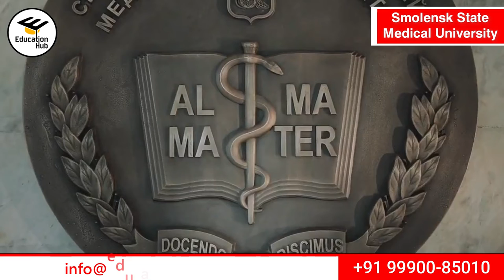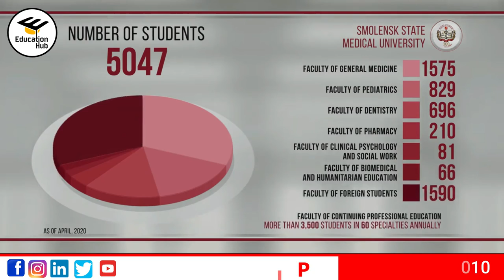MBBS in Russia | Smolensk State Medical University | Education Hub LLP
The Medical Faculty is the biggest structural and functional sub-division of the Smolensk State Medical University.
The Medical Faculty has 20 big hospitals under it.
Modern diagnostics and treatment facilities are available here.
Medical Degree awarded by this faculty is recognized in all countries including India (Recognized by Medical Council of India).